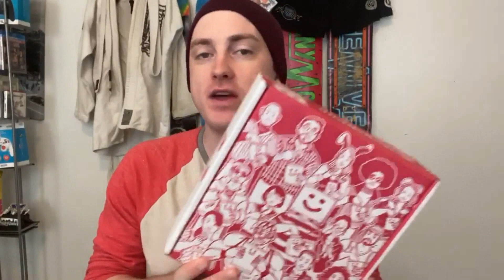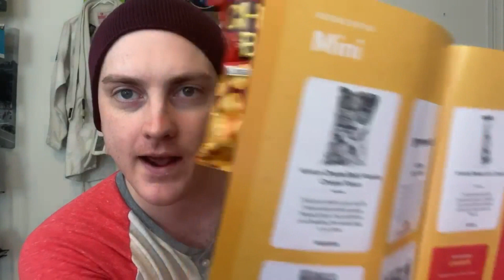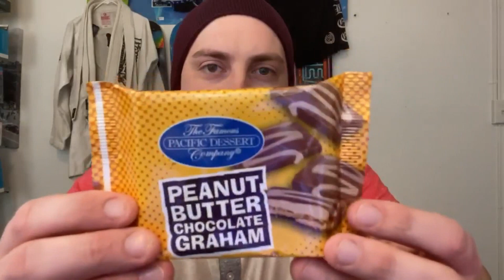MUNCHPAK SAVED MY LIFE!!!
What's Up Youtube?? I Hope you Like the video, If you do. More Amazing Youtube Content on the way!